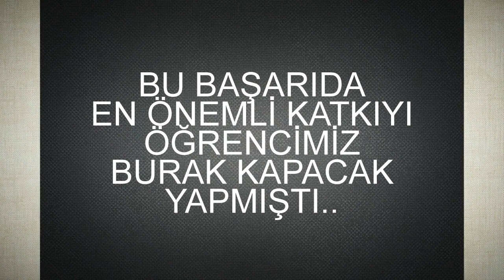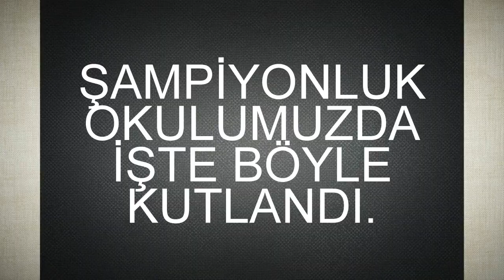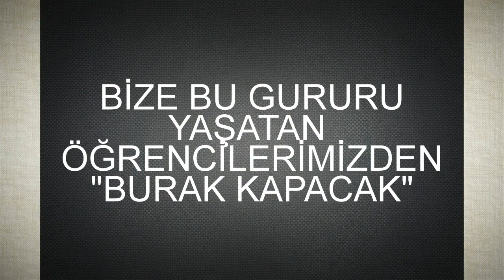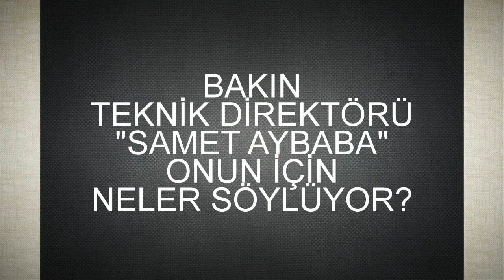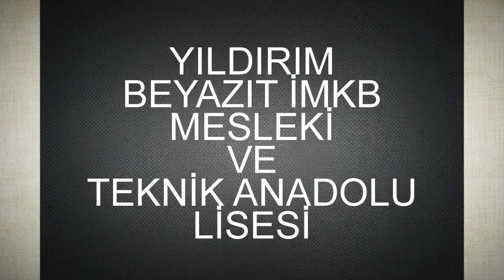BURAK KAPACAK - YILDIRIM BEYAZIT İMKB MESLEKİ VE TEKNİK ANADOLU LİSESİ